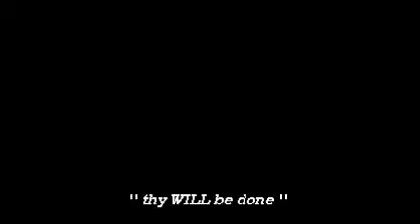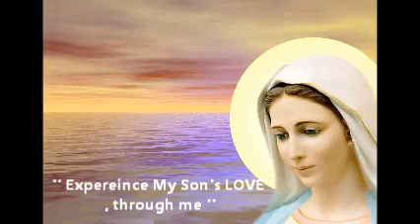ave maria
Dedicated to all the devotees of Mother Mary !  God Bless - Savio Abraham :)